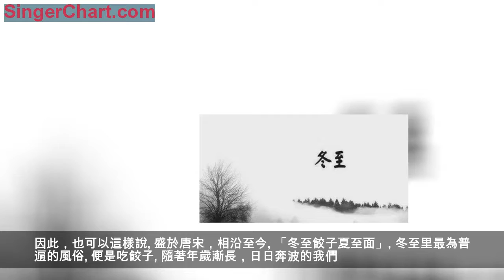冬至｜白天最短，對你的思念很長！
冬至
你要和誰在一起吃餃子？
冬至大如年
冬至
俗稱「冬節」「長至節」或「亞歲」等
是農曆二十四節氣中一個重要的節氣
也是中華民族的一個傳統節日
冬至為「冬節」
所以被視為冬季的大節日
古時候
漂在外地的人到了這時節
都要回家過冬節
所謂「年終有所歸宿」
因為一盤熱氣騰騰的餃子
冬至
變成冬日裡最溫暖的節氣
冬至的起源
據現存文獻記載
在二千五百多年前的春秋時代
中國就已經用土圭觀測太陽
測定出了冬至
據說，唐宋時期冬至就是祭天祀祖的日子
皇帝要到郊外舉行祭天大典
百姓則要向父母尊長祭拜
宋朝以後，冬至逐漸成為祭祀祖先和神靈的節日
明、清兩代的冬至日
皇帝要舉行祭天大典
謂「冬至郊天」
因此，也可以這樣說
盛於唐宋，相沿至今
「冬至餃子夏至面」
冬至里最為普遍的風俗
便是吃餃子
隨著年歲漸長，日日奔波的我們
能在冬至那天回家吃一頓媽媽包的餃子
越發難得，畢竟
和父母、家人在冬至圍坐桌前最是美好
冬至即將來到
西安文明網開展了
「冬至」網絡文明傳播活動
「冬至·媽媽包的餃子」
活動時間
12月14日至12月25日
活動徵集內容
曬出冬至這天媽媽包的餃子，以及和家人吃餃子、圍坐敘話的情景，表達節日祝福，傳遞溫暖的節日氛圍，弘揚傳統文化，讓冬至這一古老節氣在今天依然鮮活。
參與方式
新浪微博用戶@文明西安#冬至·媽媽包的餃子#+照片及文字說明或小視頻。
編輯：乍歡 | 審核：小小
&lt;End&gt;
往期經典
喜歡本篇文章就給臨小童點個讚吧...